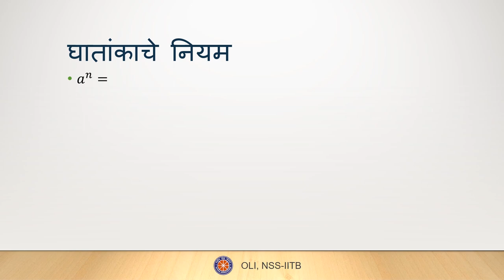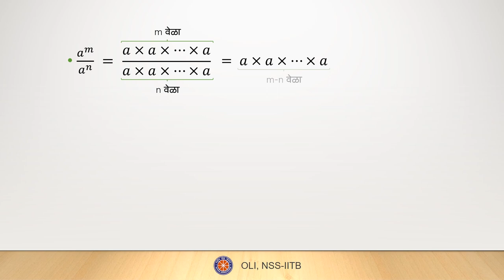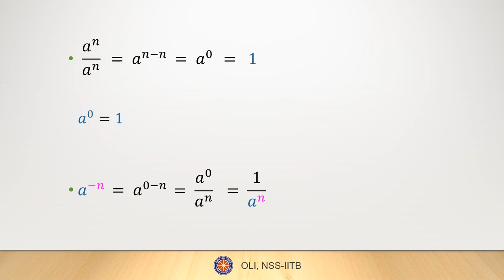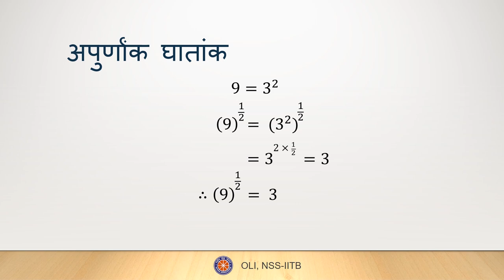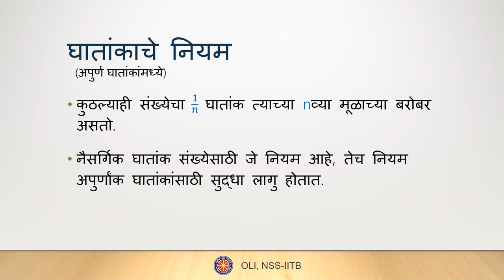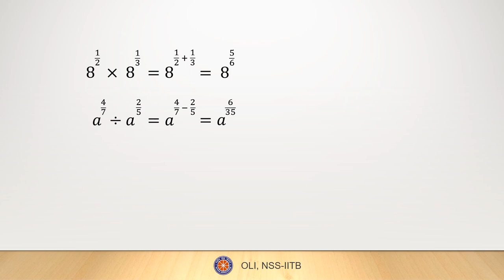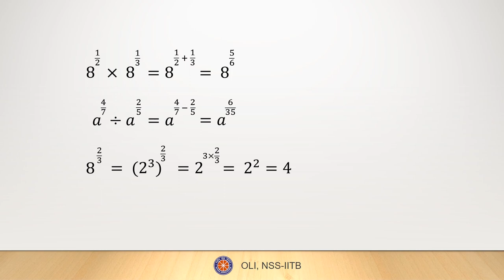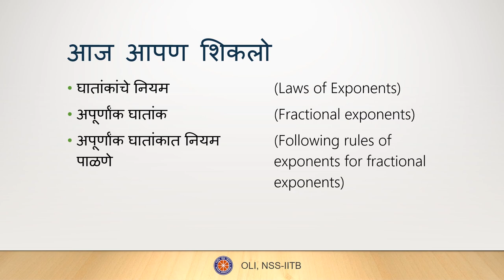घातांक (Exponents) - Class 8 Maths - Marathi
In this video, you will learn what Exponents and laws of exponents. You will also learn how to use these laws on Fractional exponents

Taught by: Pawar Atharv Amar
Reviewed by: Akshata Dalvi